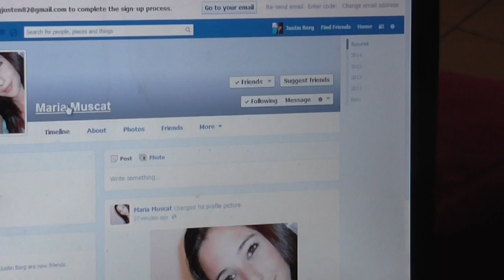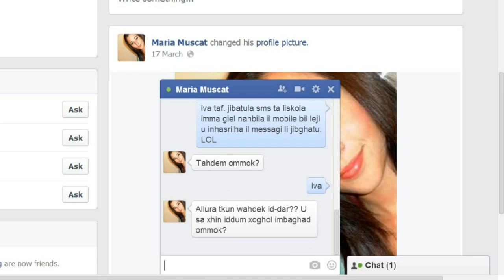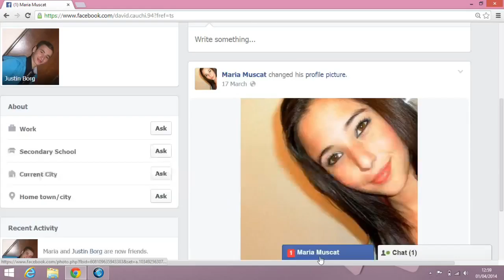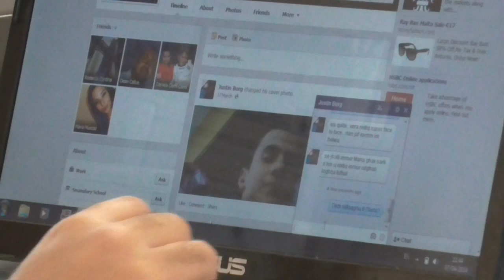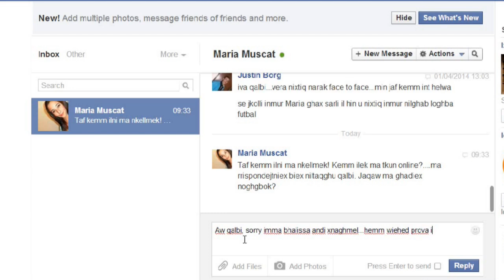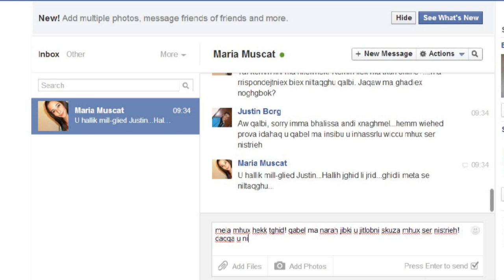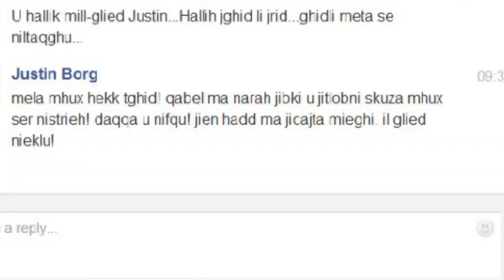L-Konsegwenzi ta' L-Assentizmu fl-iskejjel - Justin Irnexxilu Jiskarta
Film mahdum fl-iskola St Thomas More Boys Secondary mill-ghalliema u studenti ta' l-istess skola. Gie klassifikat bhala t-tieni l-aqwa produzzjoni fil-Malta Cine Circle 2014